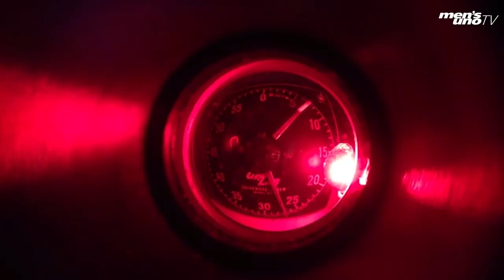【 uno TV｜巴黎此刻 許魏洲】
今年活耀在時尚領域的許魏洲，演繹 Louis Vuitton秋冬服飾形象短片，展現出獨特的型格魅力，時尚icon之路持續邁進！
※9月號/217期men's uno雜誌 封面人物 許魏洲 誠品、金石堂·紀伊國屋等各大書店、博客來熱賣中！